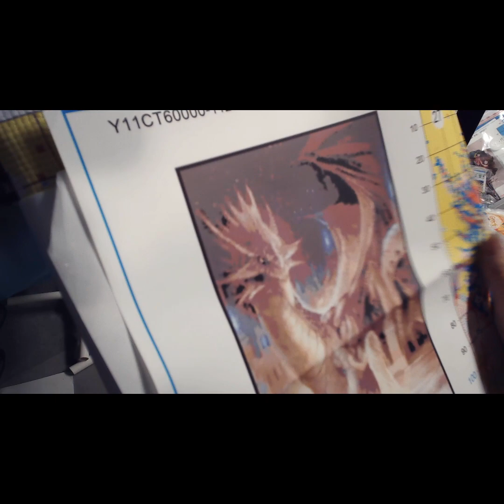Dragon Stamped Cross Stitch Saturday's Week 1. Frame 1.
Week 1 of The Dragon and girl cross stitch.

I originally got this through Tapestry Market when I went to click on it they no longer have it. Happy days as Paintsomeway does so I posted the link!